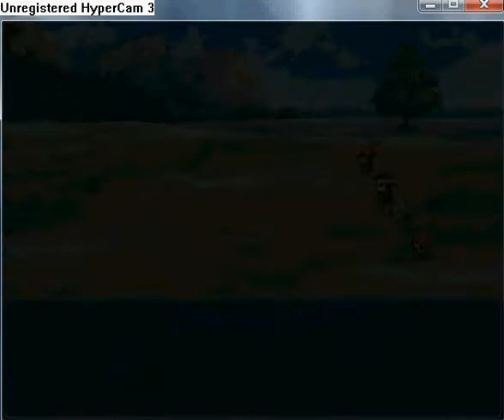Manifest walkthrough part 53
Enter Onyx Mountains and go to the north way and find 2× Tonic. Now quickly pull all three switches, so that has been pulled all switches at the same time. Now you can go
to the next room In east passage you can read a book. Go to the north climb the rope
and go to the south passage. Now climb down and enter door and go south to the next door. Here is Elixir of Foresight. Now go back to the second room. Now go to the next map. Here is four coloured marbles and four circles, which changing colours. Move marbles to the circles when circle have the same colour as the marble. Now go
to the fourth room. In secret passage in west you can find Nayrin Relic. Put out five
blue flames to open the door. Now enter the door and find Bethurial Ore and Fierce Gauntlets.